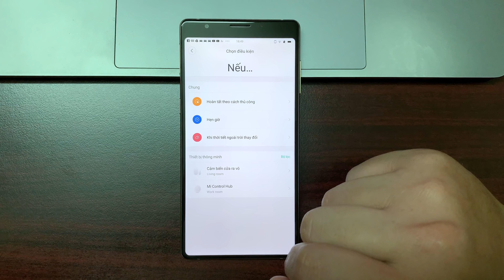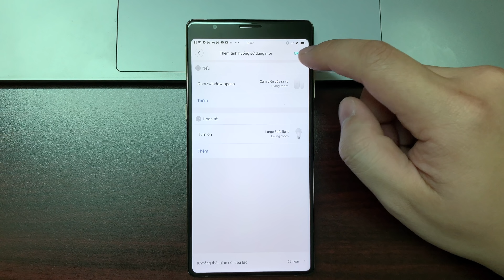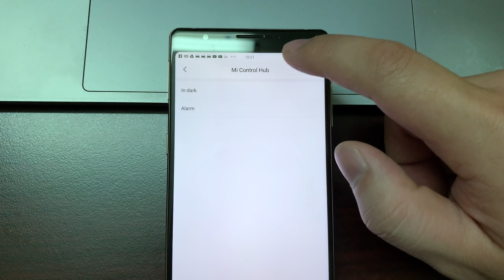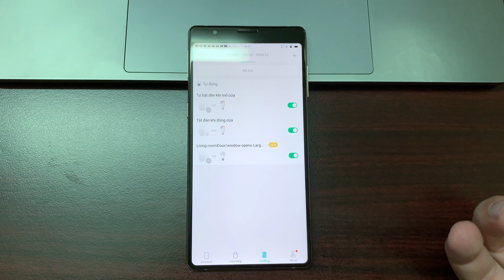Cách tự động hóa căn nhà của bạn với đồ smarthome Xiaomi